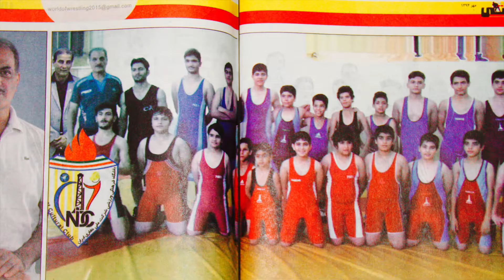Wrestling for Respect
Sepehr Nikpouri returns to his birth-land after 26 years.  He is now 27. , yet he faces many challenges.  His first priority is to get the respect from his people.  Sepehr